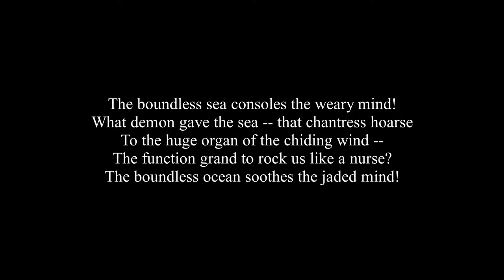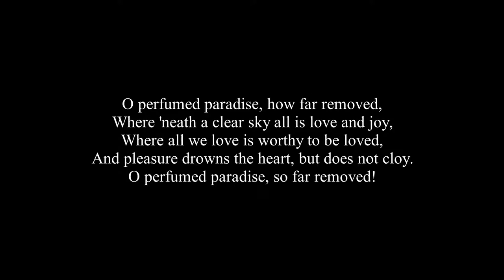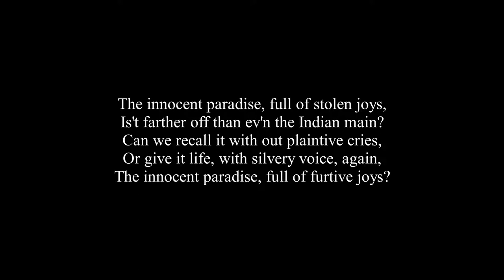Charles Baudelaire - Moesta et Errabunda (English version)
A reading of the English translation of French Symbolist poet Charles Baudelaire's "Moesta et Errabunda", one of the poems that comprise his famous collection "The Flowers of Evil" ("Le Fleurs du Mal"), first published in 1857.

The literal translation of the Latin "moesta et errabunda" is "sad and wandering woman".

The English version of the text is taken from Richard Herne Shepherd, "Translations from Charles Baudelaire", London: John Camden Hotten, 1869.
The translation is in the public domain as it was published in 1869.

"Weeping and Wandering" by Richard Herne Shepherd (1842–1895)

Say, Agatha, if at times your spirit turns
Far from the black sea of the city's mud,
To another ocean, where the splendour burns
All blue, and clear, and deep as maidenhood?
Say, Agatha, if your spirit thither turns?

The boundless sea consoles the weary mind!
What demon gave the sea -- that chantress hoarse
To the huge organ of the chiding wind --
The function grand to rock us like a nurse?
The boundless ocean soothes the jaded mind!

O car and frigate, bear me far away,
For here our tears moisten the very clay.
Is't true that Agatha's sad heart at times
Says, Far from sorrows, from remorse, from crimes,
Remove me, car, and, frigate, bear away?

O perfumed paradise, how far removed,
Where 'neath a clear sky all is love and joy,
Where all we love is worthy to be loved,
And pleasure drowns the heart, but does not cloy.
O perfumed paradise, so far removed!

But the green paradise of childlike loves,
The walks, the songs, the kisses, and the flowers,
The violins dying behind the hills, the hours
Of evening and the wine-flasks in the groves.
But the green paradise of early loves,

The innocent paradise, full of stolen joys,
Is't farther off than ev'n the Indian main?
Can we recall it with out plaintive cries,
Or give it life, with silvery voice, again,
The innocent paradise, full of furtive joys?

"Moesta et errabunda" by Charles Baudelaire (1821–1867)

Dis-moi ton coeur parfois s'envole-t-il, Agathe,
Loin du noir océan de l'immonde cité
Vers un autre océan où la splendeur éclate,
Bleu, clair, profond, ainsi que la virginité?

La mer la vaste mer, console nos labeurs!
Quel démon a doté la mer, rauque chanteuse
Qu'accompagne l'immense orgue des vents grondeurs,
De cette fonction sublime de berceuse?

Emporte-moi wagon! enlève-moi, frégate!
Loin! loin! ici la boue est faite de nos pleurs!
— Est-il vrai que parfois le triste coeur d'Agathe
Dise: Loin des remords, des crimes, des douleurs,

Comme vous êtes loin, paradis parfumé,
Où sous un clair azur tout n'est qu'amour et joie,
Où tout ce que l'on aime est digne d'être aimé,
Où dans la volupté pure le coeur se noie!

Mais le vert paradis des amours enfantines,
Les courses, les chansons, les baisers, les bouquets,
Les violons vibrant derrière les collines,
Avec les brocs de vin, le soir, dans les bosquets,

L'innocent paradis, plein de plaisirs furtifs,
Est-il déjà plus loin que l'Inde et que la Chine?
Peut-on le rappeler avec des cris plaintifs,
Et l'animer encor d'une voix argentine,

Featured images are free to use under the Creative Commons Zero (CC0) License.
The first and the second images in order of appearance were uploaded to Pixabay.com by users pixel2013 and mskathrynne respectively.